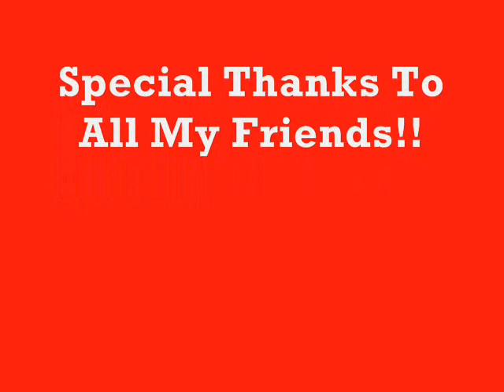Reverse Grip Bench Press 405 x 1 (PR), 225 x 33 (PR)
Awesome Day! 405 felt very easy! I'm no doubt good for more.With this grip and the danger that goes with it,i was playing it safe and getting use to the extra weight.I think with time I can bench 450 or more with this grip.Bonus I hit a PR with 225 lol